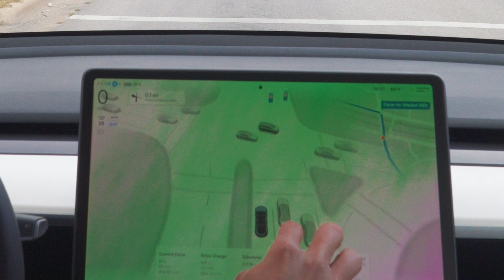Tesla FSD 12.5 (Fails 1st 10 seconds)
FSD 12.5 is finally out! Before I get all the hate, the thumbnail is legit. At the very beginning and towards the end of the video it does have 2 epic failures in my opinion.

Pros, it no longer constantly nags you to touch the steering wheel as long as you are looking at the road without sunglasses. I haven't tried it with sunglasses at full length to test yet. Passing other passengers and lane switching has drastically improved. Approaching red lights and accelerating on green is drastically smoother.

Starting FSD from a parking lot to streets, is a game changer. FSD would hardly engage in parking lots such as my work our public places I frequently visit.

Let me know what you think about the update, do you like it? Still waiting for it?